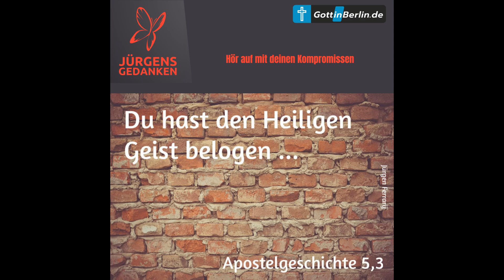S2F227 Hör auf mit deinen Kompromissen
Jürgens Gedanken zum Tag vom 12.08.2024
Durch die Taufe mit dem Heiligen Geist, erfährst du, dass du Gottes geliebtes Kind bist. Hör auf mit deinen Kompromissen und höre auf Gott.
Wenn dir der Beitrag gefällt, dann teile ihn bitte.